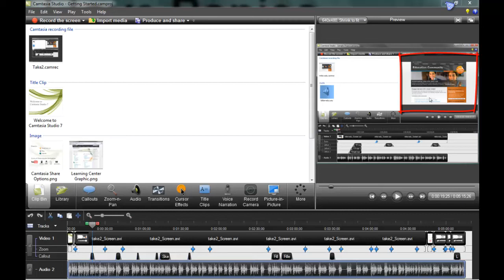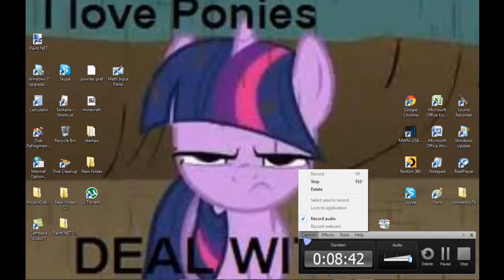The Twiz n Psycho show presents: Minecraft srvr w-legion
Me and Chris(psycho) play a server... With legion boy 18